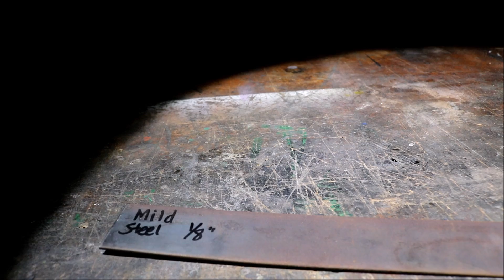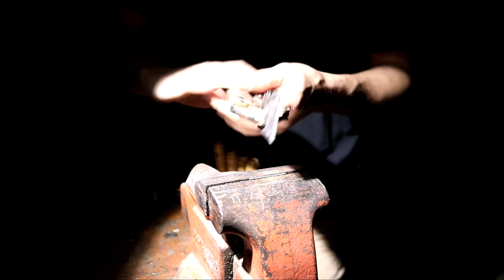Can You Harden a Saw Blade?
I've been wanting to make this video for a while.  When I first set out to make a knife from a saw blade I did a lot of research but ultimately was left with more questions than answers.  In this video I hope to clear up some confusion regarding whether or not you can harden a saw blade.  If you are thinking about making a knife using a saw blade I hope this video is helpful.  When I first set out to make a knife from a saw blade I did a lot of research but ultimately was left with more questions than answers.  In this video I hope to clear up some confusion regarding whether or not you can harden a saw blade.  If you are thinking about making a knife using a saw blade I hope this video is helpful.